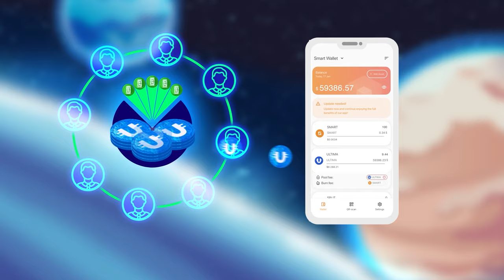Den Teufelskreis durchbrechen und das Leben wieder in vollen Zügen genießen!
Delegieren Sie passives Einkommen an die Blockchain und tun Sie das, wovon Sie schon lange geträumt haben. Gönnen Sie sich mehr: Reisen, neue Kenntnisse und Bekanntschaften, Zeit mit Ihrer Familie. Wie das geht? Finden Sie es heraus, indem Sie sich dieses Video ansehen.